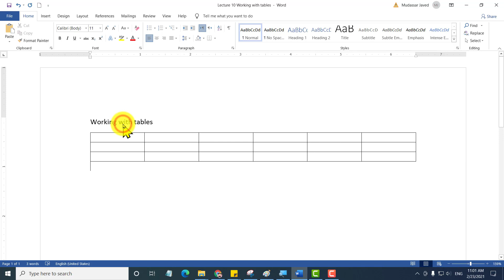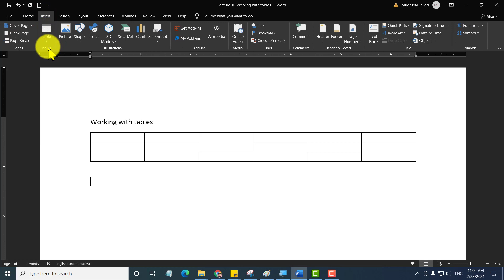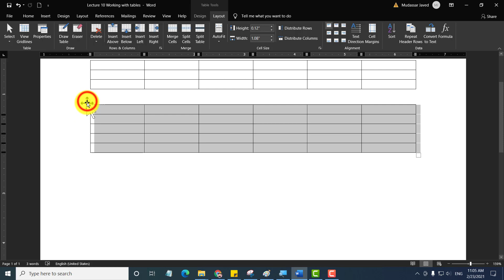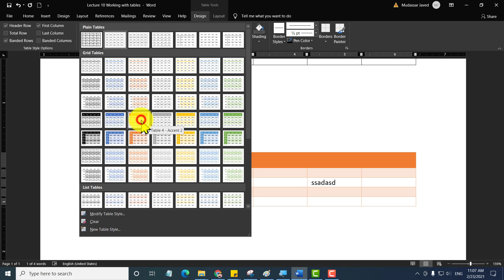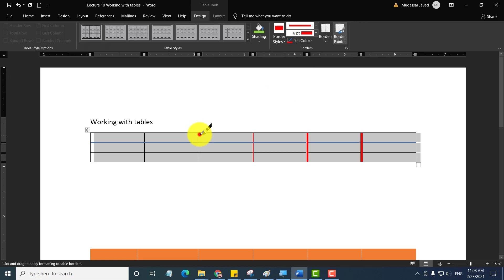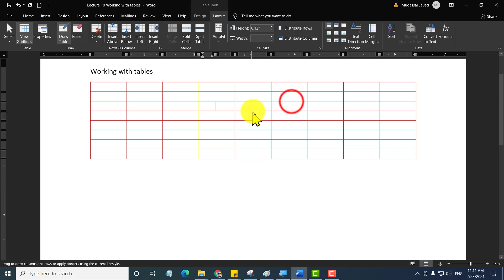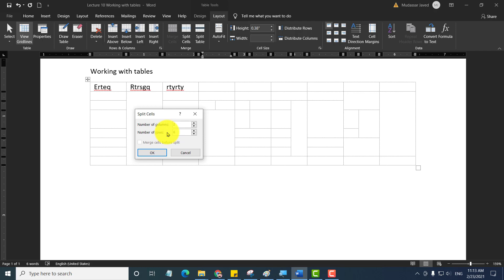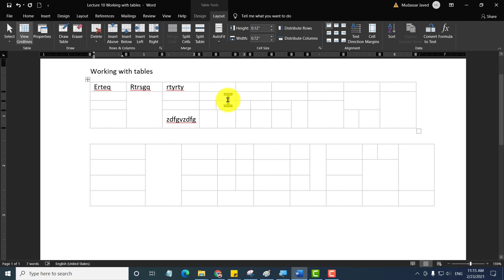Working with Tables | Microsoft Word training | Lecture 10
About This Tables | ms word course in Urdu | ms word class | Lecture 10 Video

This video Relates to Microsoft Word Complete Training. In this video you will be able to get the answers to the following questions:

1. How to insert Tables?
2. How to Format Table?
3. How to Merge Cells?
4. How to Show/Hide Tables?
5. How to insert New Columns and Rows in Microsoft Word?
6. How Change Border Styles?

//Video Chapters//
00:00                 Introduction
01:14                 Editing of Table
02:50                 Selection of Tables
05:40                 Formatting of Table
09:10                 Draw Table
10:00                 Table outline
10:44                 Split Cells

• Windows 10
• Inpage

Tables in Microsoft Word:

For a simple table, click Insert - Table and hover over the grid until you've selected the number of
columns and rows. For a large table or to customize a table, choose to Insert- Table - Insert Table.
If you already have tab-delimited text, you can quickly convert it to a table.